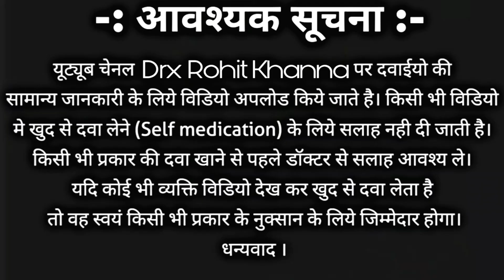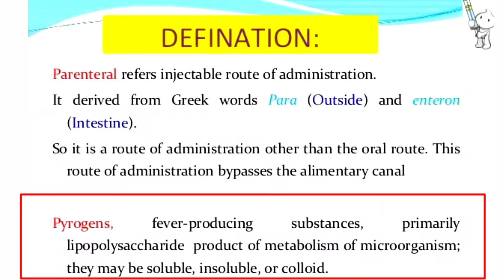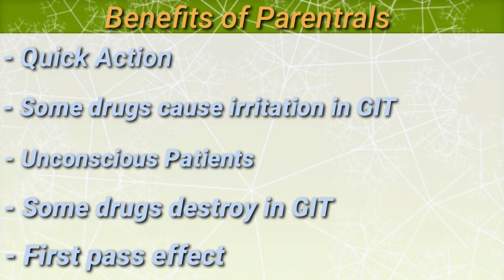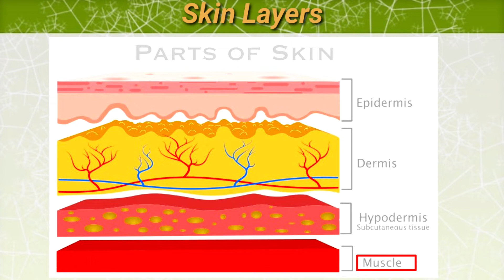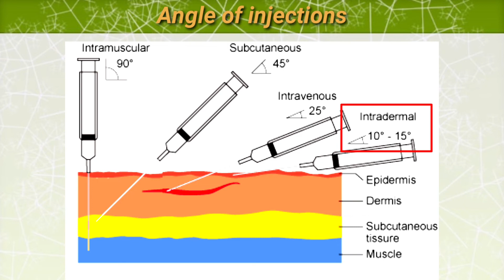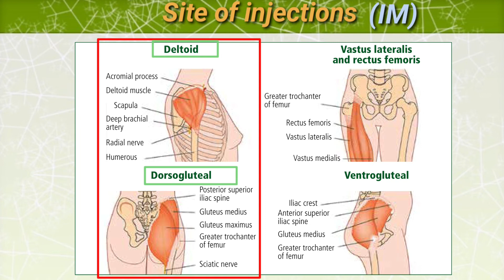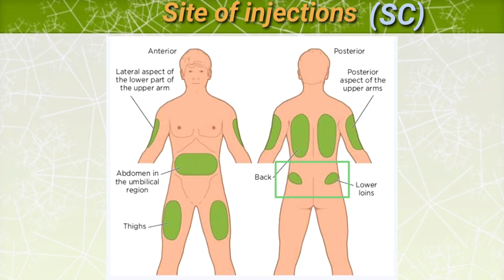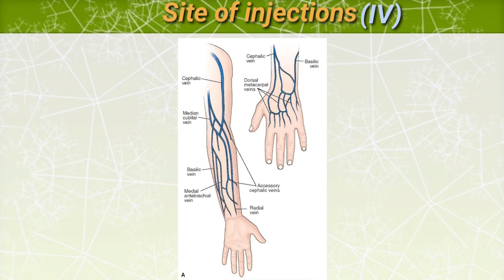Types of injections | How to give injection | इंजेक्शन कितने प्रकार के होते है | Drx Rohit Khanna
Hello everyone, my self Rohit Kumar Khanna, I'm a pharmacist(Mrsptu)
in this video i have discussed about the Types, Angle and Site of injections in Hindi.

Special videos for pharmacists and medical practitioners/Students💉🏥💊

Subscrib @DrxRohitKhanna and click on bell icon 🔔🔔